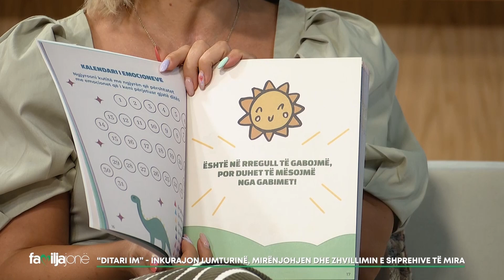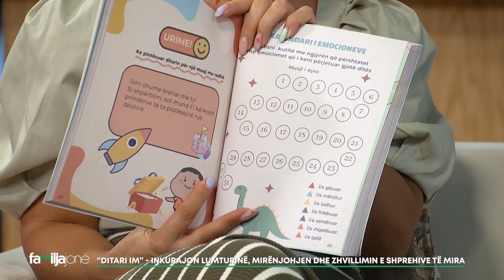Si mund t’i ndihmojë libri ‘DITARI IM’ fëmijëve nga mosha 6-10 vjeç? Zbuloni ndihmën që ofron!